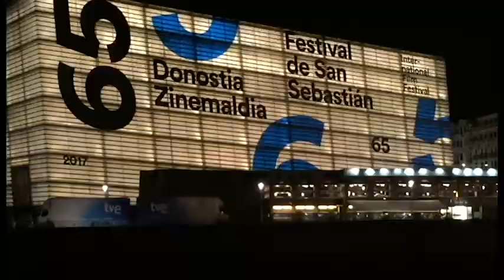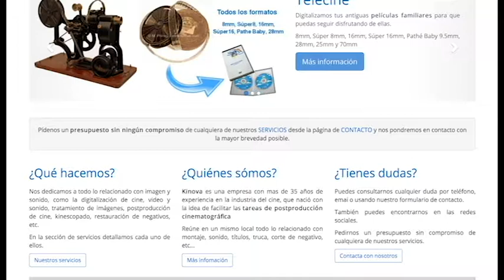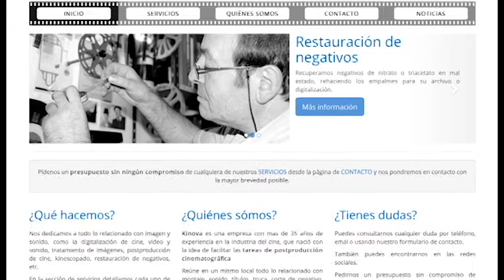Déjate de Historias TV - Hablando de cine - Tesnota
Déjate de Historias TV presenta 'Hablando de cine' desde el Festival de Cine de San Sebastián 2017. Los protagonistas del festival siguen pasando por el micrófono de Antonio Peláez, que nos envía su novena crónica desde San Sebastián y que tienen en este caso como foco la película Tesnota, dirigida por el joven director ruso Kantemir Balagov, que nos traslada sus impresiones así como Atrem Cipin, actriz del largometraje.